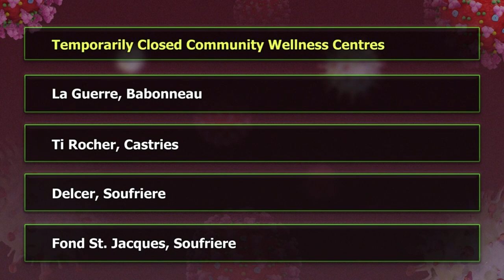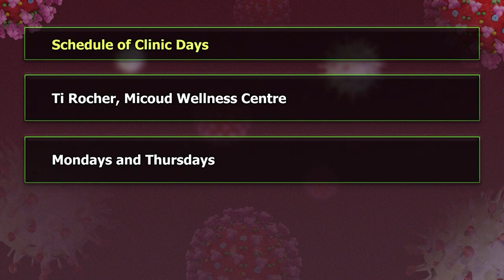Ministry of Health closes Wellness Centres, scales down services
The Ministry of Health, Wellness and Elderly Affairs has been responding to the surge in COVID-19 cases associated with the fourth wave which commenced on July 25, 2021. Principal Nursing Officer, Juliette Frederick Cassius said although routine services continue to be delivered, the current COVID-19 situation has placed severe pressure on the already limited staff complement. Additionally, facilities have been severely impacted given that some staff members have periodically been placed in quarantine or isolation.